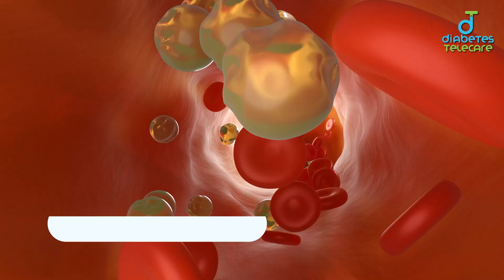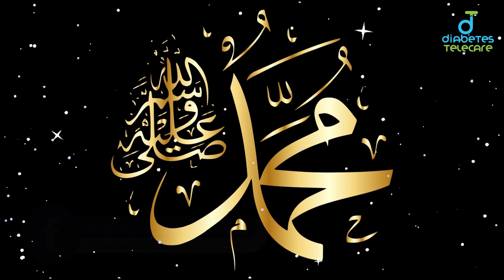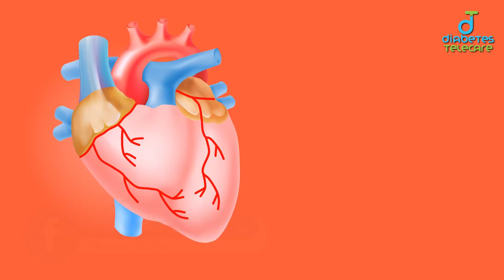Ajwa Khajoor benefits in Urdu - Is ajwa khajoor best for Heart patients- Ajwa khajoor Seed Powder-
Ajwa seed powder for heart patients play a drastic role and proved by Islamic history.

Ajwa dates are a type of date that is known for its sweet taste and soft texture. They are also one of the most nutrient-rich fruits in the world. Ajwa dates are a good source of fiber, vitamins, and minerals, including potassium, magnesium, and iron.
Ajwa dates are a type of date that is native to Saudi Arabia and is considered to be one of the most sacred fruits in Islam. They are mentioned in the Quran and the Hadith, and are said to have many health benefits.
ccording to Islamic tradition, the Prophet Muhammad (peace be upon him) said that Ajwa dates are the best type of date, and that they are a cure for all diseases. He also said that eating Ajwa dates every morning will help to protect one from harm for the rest of the day.
Ajwa dates are also known for their health benefits, especially for diabetes and heart patients.
Ajwa dates have a low glycemic index (GI). This means that they do not cause a significant spike in blood sugar levels after eating.
Ajwa dates are also good for heart health. They are a good source of potassium, which helps to lower blood pressure. Ajwa dates also contain antioxidants, which can help to protect the heart from damage.
In addition to their benefits for diabetes and heart health, Ajwa dates have also been shown to:

Boost immunity
Improve digestion
Promote weight loss
Protect against cancer
Improve bone health

ajwa khajoor for blood sugar control and heart health
ajwa khajoor for blood pressure control and heart health
what Holy Pophet pbuh said about ajwa?

Free Mobile App Registeration